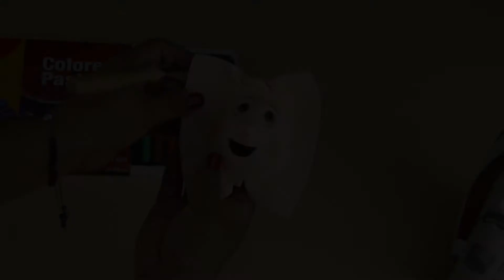Chilindrina de Regalo Baby Shower/Fiestas Infantiles/Cumpleaños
Entren a nuestro nuevo grupo de Facebook donde podrán compartir también sus proyectos con toda la comunidad, los esperamos!!

Aprende a hacer esta maravillosa Fofucha de la Chilindrina, todo en Foami en solo unos minutos ! Manualidades

¡Adquiera los Moldes en México, Estados Unidos, Puerto Rico o España!